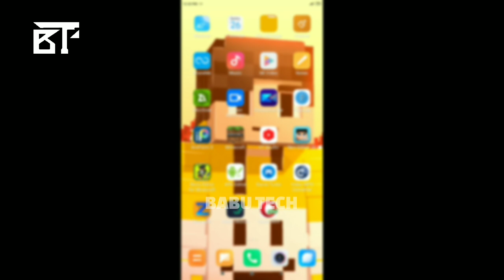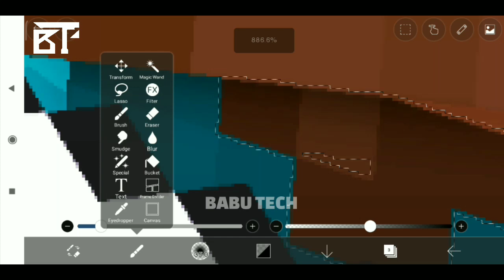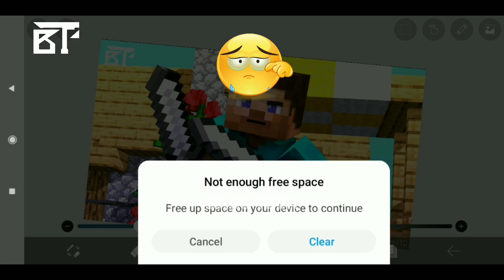[ Prisma 3D + Ibispaint X ] Minecraft [ GFX ] Render in [ 30 MIN ] | Babu Tech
✨😊Hello Guys✨

In this video i am gonna show you how to make simple GFX Render in with my style.

[⚡ TUTORIAL SERIES IS HERE⚡]
[ 😄READ THIS😄 ]

Friends We have made this Video For you😉.
Can You Share This For Us🥺.

👇😄 [ WORK FOR VIEWERS ] 😄👇

🙂Don't forget to [ COMMENT ]  because we get [😄MOTIVATION😄] from your Comments.

-:Questions🤔 People always ask:-

Q-1 What rig i am using?
Ans-1 = I am using my own Rig that made by Myself 😊.

Q -3 What Software you are using for Minecraft animation🤔
Ans- 3 = I am using [ Prisma 3D App ] In android/Mobile😎

✨[ We have created this animation in (Android/Mobile) and also have given tutorials to make this type of ]✨

-:🔥Watch these tutorials to become unique Android Animator⚡:-

✨Your Queries✨

Prisma 3d minecraft animation
Minecraft animation tutorial prisma 3d
Gfx Render Prisma 3d
Simple GFX Render Tutorial Minecraft Prisma
minecraft rig for prisma 3d
Herobrine vs Null
Alex and steve life Prisma 3d render
alex and steve render
Babu tech Prisma 3D Minecraft Animation